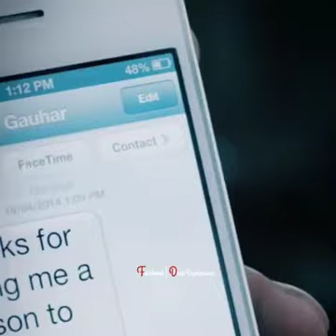bataw oo adow moje